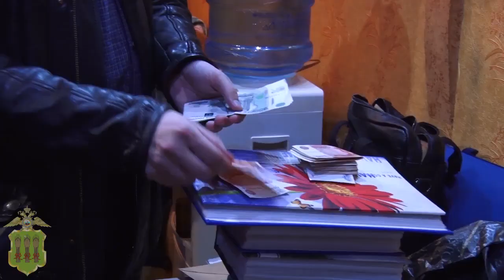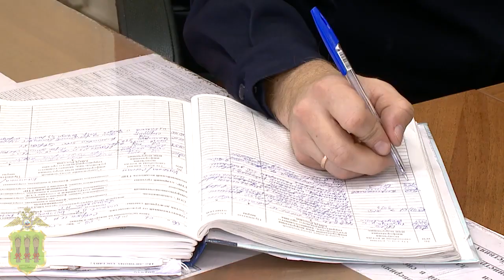В Пензенской области оперативники при поддержке СОБРа задержали лидера преступной среды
Следственной частью по расследованию организованной преступной деятельности Следственного управления УМВД России по Пензенской области расследуется уголовное дело по статье 210.1 Уголовного кодекса Российской Федерации «Занятие высшего положения в преступной иерархии». Обвинение в совершении преступления предъявлено жителю Пензенской области 1962 года рождения.

Следствием установлено, что обвиняемый занял высшую ступень в преступной иерархии региона в декабре 2014 года при поддержке так называемого вора в законе. В этом статусе он обязывал всех участников криминальной среды на территории Пензенской области, имеющих более низкие криминальные статусы, подчиняться его воле, указаниям и распоряжениям. Данный гражданин принимал участие в создании устойчивых связей между различными и самостоятельно действующими преступными группами и осуществлял среди них организационно-распорядительные функции.

В частности, он назначал так называемых «смотрящих» за различными условно разделёнными территориями Пензы и Пензенской области, а также «смотрящих» на территории исправительных учреждений региона из числа тех, кто отбывал наказание в этих колониях за различные преступления. Обвиняемый координировал их деятельность, организовывал и контролировал распределение денежных средств и имущества, поступающих в неформальную «воровскую казну». В его функции входило обеспечение своевременного пополнения данного неформального бюджета, поиск новых легальных и нелегальных источников дохода.

Кроме того, данный гражданин лично принимал участие в разрешении различных конфликтных ситуаций среди лиц и организаций, входящих в преступную среду региона.

Обвиняемый был задержан сотрудниками отдела по борьбе с организованной преступностью управления уголовного розыска УМВД России по Пензенской области и следственной части следственного управления УМВД при поддержке бойцов СОБРа регионального управления Росгвардии. В ходе предварительного следствия по уголовному делу проведены 17 обысков в жилищах лиц, входящих в криминальную среду региона, в том числе так называемых «смотрящих» за районами. При обысках обнаружены и изъяты более 20 единиц холодного оружия, более 10 единиц травматического и гладкоствольного оружия, 11 патронов от огнестрельного оружия, а также около 2 тысяч пачек сигарет, более 600 пачек чая и другие продукты питания, предназначавшиеся для передачи в исправительные учреждения региона. Допрошено более 40 свидетелей. Назначены и проведены более 10 судебных экспертиз, в том числе холодного оружия, метательного оружия, баллистические, криминалистические и другие.

В настоящее время обвиняемый находится под стражей. Санкция статьи 210.1 Уголовного кодекса Российской Федерации предусматривает наказание в виде лишения свободы на срок от 8 до 15 лет со штрафом в размере до 5 млн рублей. Расследование уголовного дела продолжается.